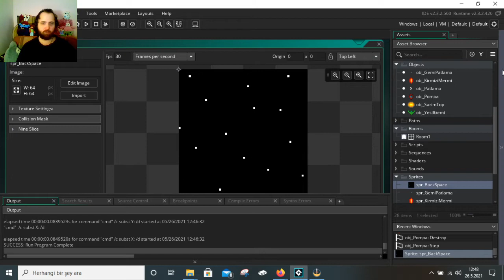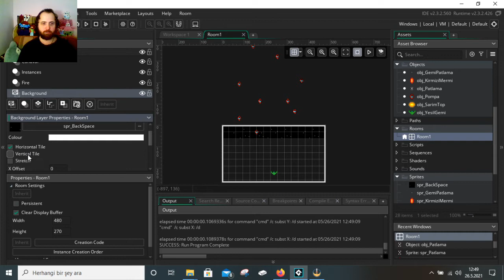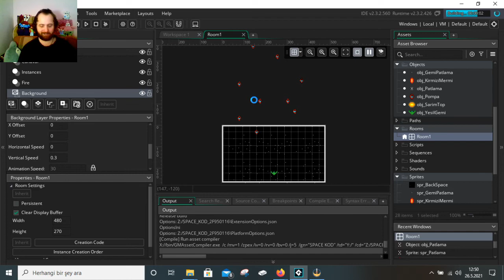GAMEMAKER TÜRKÇE 69.VİDEO(Arka görüntü ekleme ve hareket ettirme)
Arka görüntü ekleyip hareket ettirelim

Game Maker Oynatma Listemi Ziyaret Etmeyi Unutmayın Toplu Olarak Öğrenin

Video oyunları yapmayı öğrenmek istiyorsan!
Kodlamayı bilmene gerek yok.
Oyun tasarımı deneyimine gerek yok.
GameMaker Studio 2 veya diğer yazılımlarıda bilmen  gerekmez.
GameMaker Studio 2'yi çalıştırabilen bir bilgisayar bize yeter
Gerisini burda öğreneceksin

Merhaba Benim Adım Ahmet  . Küçüklüğümden beri Oyun yapımı ve Oyun yapma programlarına bir ilgim olmuştur . Bu Kanalda Genellikle oyun yapma programlarını ve Oyun yapmakla ilgili videolar paylaşacağım . Ama merak etmeyin Kod gerektirmeden veya çok az kod gerektiren eğitim serileri de olacak . Yani artık Kod bilmeden oyun yapmak hayal değil . Sadece ara yüzleri öğrenerek bile oyun yapabilirsiniz .